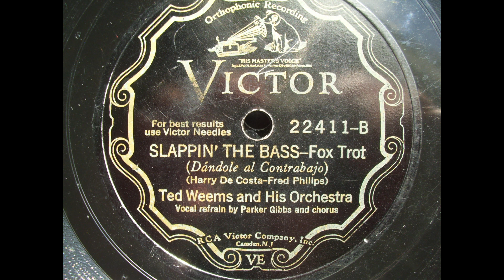Ted Weems and his Orchestra: Slappin' the bass (Chicago 1930)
Ted Weems and his Orchestra:
Slappin' the bass
Victor 22411
recorded:  Chicago, April 3, 1930